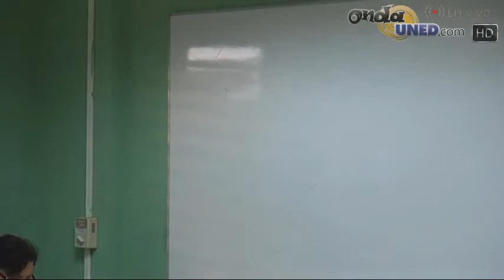VotoUNED: Presentación de Candidat@s al Consejo Universitario desde el CeU de Alajuela